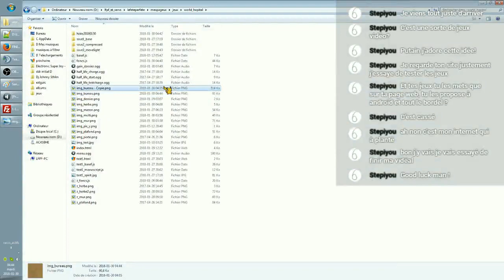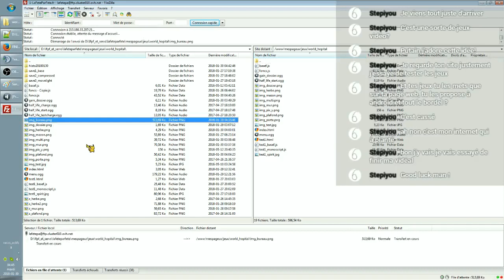BONUS apres le live - OPTIMISATION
conseil de compression
si vous avez une belle image png avec des couleurs proches,
compressez la palette à 16 couleurs par exemple, vous gagnez un max de place! (donc de vitesse etc)

De l'optimisation quoi